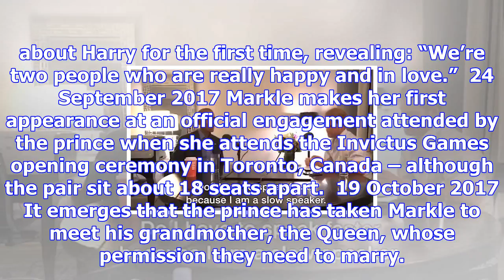Prince harry interviews barack obama for today programme guest slot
If you’re set to guest edit a nation’s flagship morning radio show, it probably helps to have the Ro...